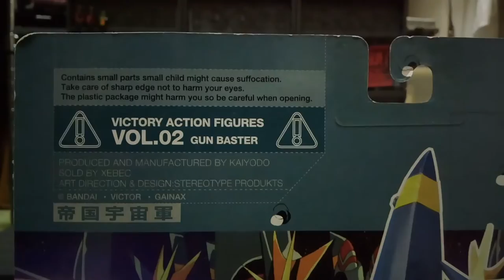Gun Buster Victory Action Figures Vol.02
擺莊一流的實心膠的 超級機械人。